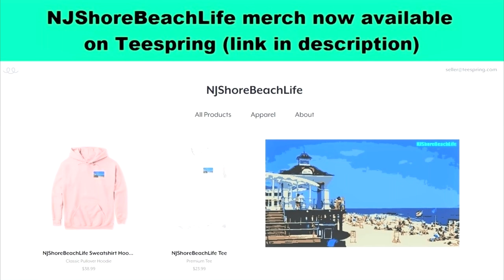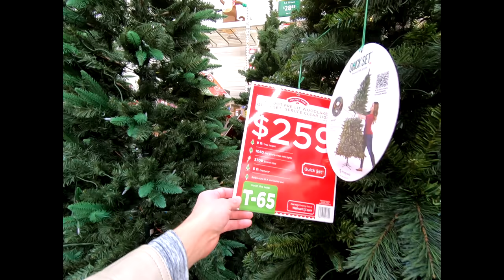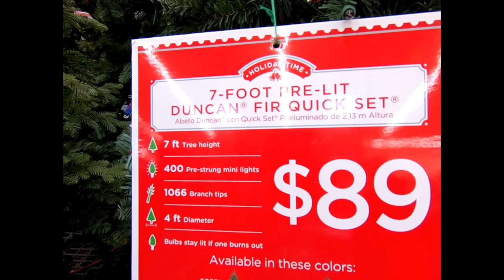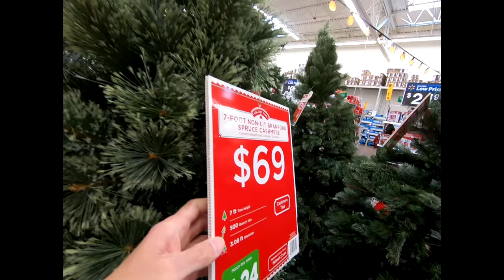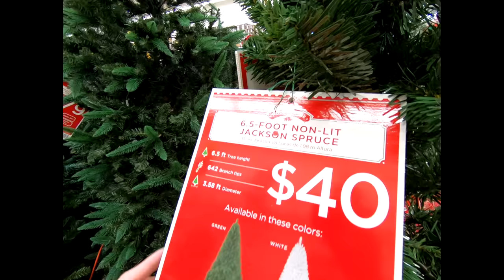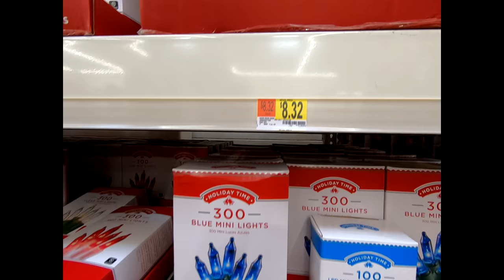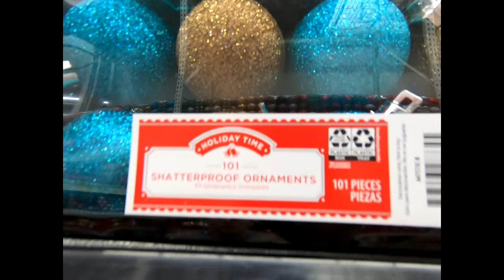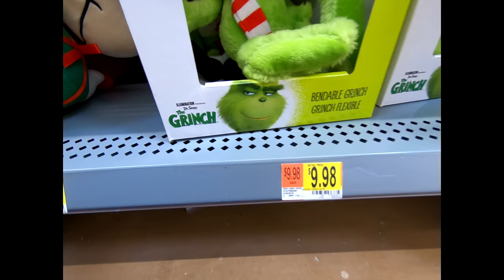WALMART NEW CHRISTMAS DECORATIONS DECOR SHOP WITH ME SHOPPING STORE WALK THROUGH 4K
NJSHOREBEACHLIFE MERCH ON TEESPRING CHRISTMAS ORNAMENTS SHATTERPROOF 72 COUNT ON AMAZON MODERN LEATHER SECTIONAL SOFA L SHAPE COUCH ON AMAZON Walmart Christmas decorations and Christmas trees and Christmas décor and Christmas ornaments and Christmas lights for Christmas 2019 and Christmas music and christmas shopping walmart and home décor and red and green colors and indoor and outdoor decorations and Christmas wreaths and shatterproof ornaments and mini Christmas trees and Santa Claus and reindeer and snowman items for the winter and holiday season and this shop with me or come with me shopping store walk through at the store in Freehold NJ or New Jersey which is like a Kmart or Target or Home Goods or Big Lots and also Marshalls or TJ Maxx or Home Sense and they also have home goods items like planters for plants and pots, furniture and chairs and baskets and tabletop decor, spring decorations and floral and flowers and vases and stem and stems and holiday seasonal decor and other items for the house to decorate and look nice and pretty and beautiful for spring time and summer and fall and winter and Christmas and filmed in 4K resolution with my GoPro Hero 7 Black video camera. NJShoreBeachLife is a travel and tour guide channel that has videos of New Jersey beaches and boardwalks and ocean front water views including some walking and driving point of view tours, static beach shots, horseback riding videos, fun NJ activities videos, store walk throughs and other interesting stuff relating to the NJ shore scene (including the towns of Asbury Park, Long Branch and Pier Village, Bradley Beach, Avon by the Sea, Ocean Grove, Belmar, Spring Lake Heights, Seaside, Point Pleasant, Atlantic City, Sandy Hook, Manasquan, Monmouth Beach, Sea Bright, Ocean Township, Deal, Allenhurst, Lake Como and the Highlands).